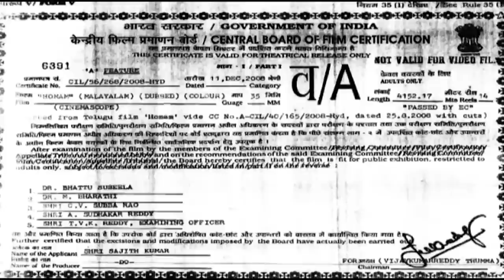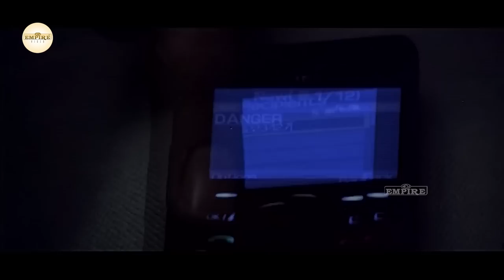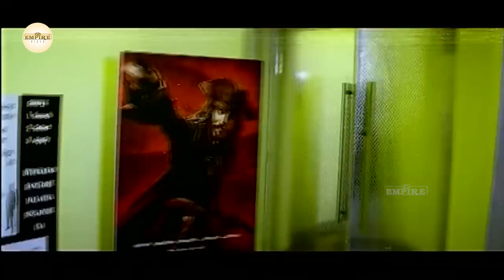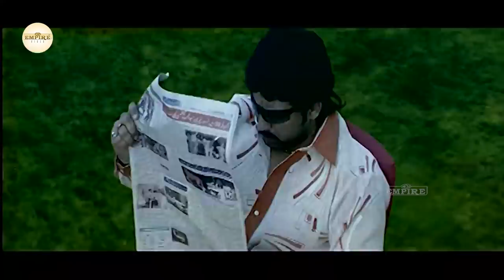Homam Full Movie |Jagapathi Babu| Malayalam Dubbing Movie| Mamta Mohandas|The Boss Of The Underworld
Malayalam Dubbing Movie Homam.
Starring: Mahesh Manjrekar, Jagapathi Babu, J. D. Chakravarthy.
Director: J. D. Chakravarthy
Producer: Vinayak Tambe

|| ANTI-PIRACY WARNING ||

*COPYRIGHT PROTECTED*